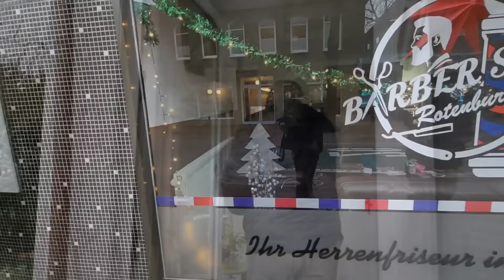Klappt es mit dem Hause. Besichtigung mit den Dumanis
Wir kaufen ein Haus..Dumanis

Viel Glück. Ein Road Trip mit den Dumanis